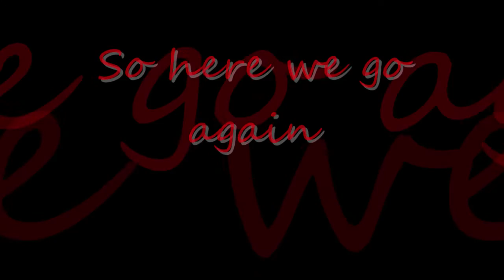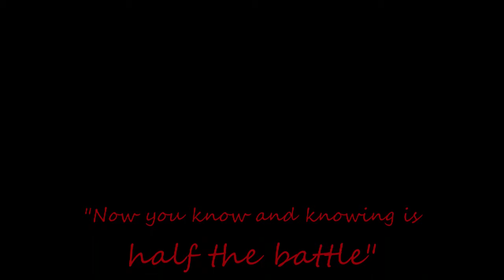Linkan[sAe] goes for it again